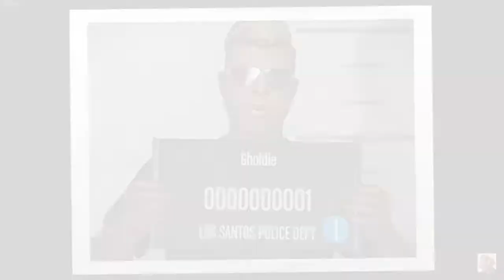PLAYING GRAND THEFT AUTO 5 FOR THE FIRST TIME 3 YEARS.. | Grand Theft Auto 5 Online Part 1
HEY BIG FHELS WELCOME TO THE FIRST TIME OF ME PLAYING MY FAVORITE GAME SINCE 3 YEARS AGO.. I HOPE YOU ALL ENJOY AND LIKE.. IF YOURE NEW SUBSCRIBE AND HIT THE BELL AND MAKE SURE YOU DONT MISS A VIDEO!

Check out Pixlr its what i use to make my banners logo's and thumbnails!

Specs (HP All In One)

Processor: AMD E2-7110 APU with AMD Radeon R2 Graphics 1.80GHz

Installed memory (RAM): 4.00 GB (3.68 GB usable)